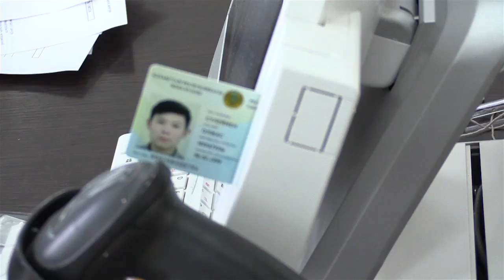19 02 2 4